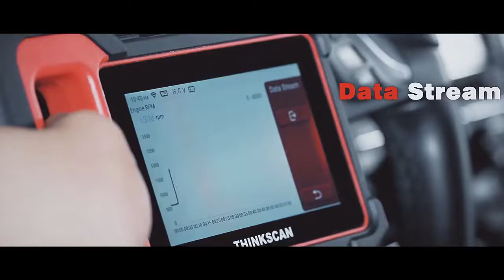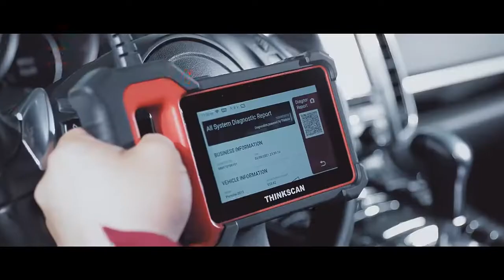Não compre scanner automotivo sem conhecer o thinkscan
1. serviço da restauração da lâmpada do óleo
2. restauraç1. serviço da restauração da lâmpada do óleo
3. restauração eletrônica do freio do parque do epb
Serviço da bateria 3. bat
4. redefinição do filtro de partículas diesel dpf
5. Redefinição do sensor de anjo de direção sas
6. tpms sistema de monitoramento de pressão dos pneus de reset
7. programação da chave do immo
8. sangramento do Abs
9. reset teto solar
10. reset de suspensão
11. caixa de velocidades (transmissão) reset
12. afs farol reset
13. codificação do injetor
14. adaptação do acelerador
15. aprendizagem de engrenagem
16. redefinição egr
17.a/f reset
18. adblue reset (filtro de gás de escape do motor diesel)
19. reinicialização do airbag
20. sangramento de refrigerante
21. na aprendizagem
22. mudança de linguagem
23. redefinição do sensor nox
24. odo redefinição
25. stop/start reset
26. calibração do assento
27. modo de transporte
28. calibração das janelas
Compre direto do Fabricante em português.